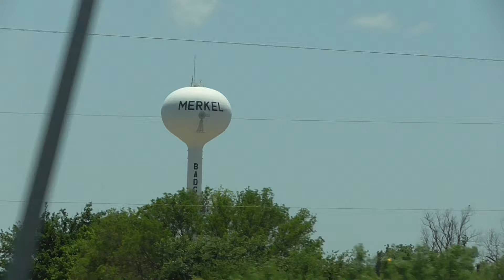Merkel museum & damaged crash barrier Texas storm chase 18May15 218p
merkel and someones smashed into the side of the road, Always change quality to 1080p or original quality as Youtube default to a lower resolution so video doesnt look as good as it should ! ( click the icon like a cog to bottom right of each video each time you watch 1 of my videos ) ,If you like my video please click like & then copy & paste the link to your family and friends in an email or to twitter or facebook etc to promote my work etc and bookmark my account which is & subscribe to me, thanks for watching ! TV production companys yes my videos are for sale at sensible prices the originals are better quality as youtube convert & compress the original for their website.you need to copy the url of the video you want to use & give it to me when you contact me so i know which video you want to use,my work has been on English & American tv etc .